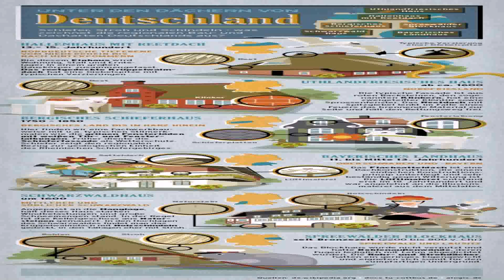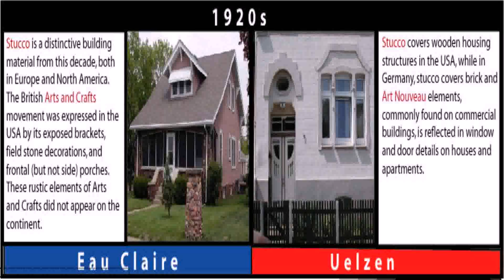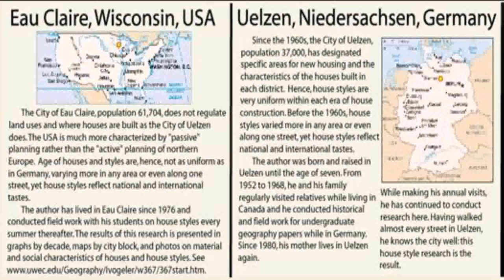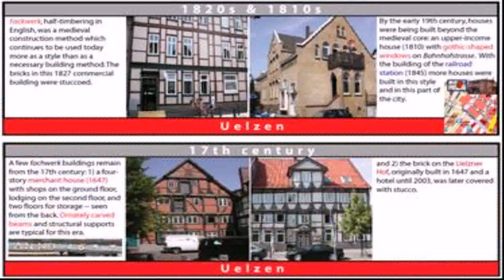House Styles Germany (see description) (see description)